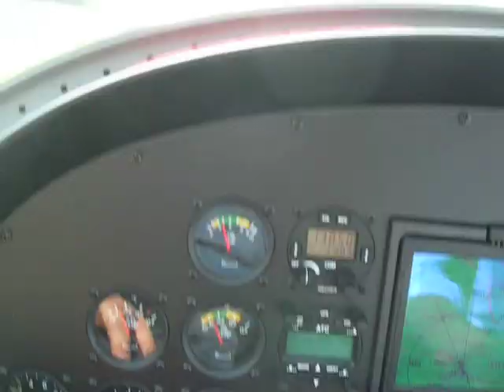DSCN1054 LANDING NEW EVEKTOR EUROSTAR SL Andrea Bat